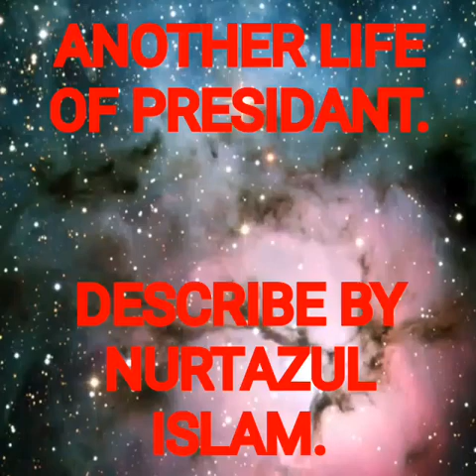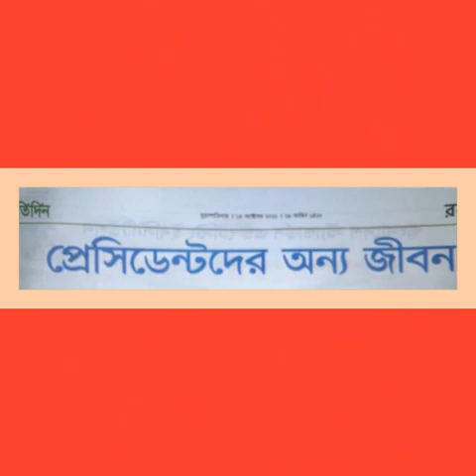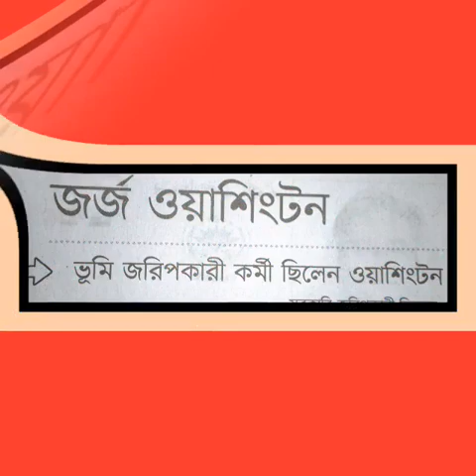*LIFE HISTORY OF U.S.A PRESIDENT.*PRESENTATION BY NURTAZUL KHAN.